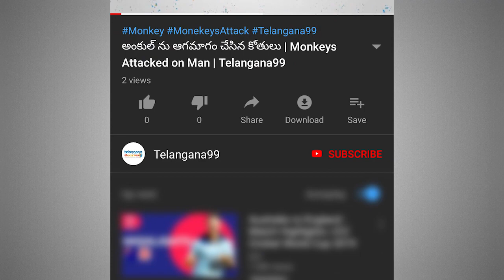Salute to Hyderabad City Police from Naandhi movie team Allari Naresh Vijay Kanakamedala Satish